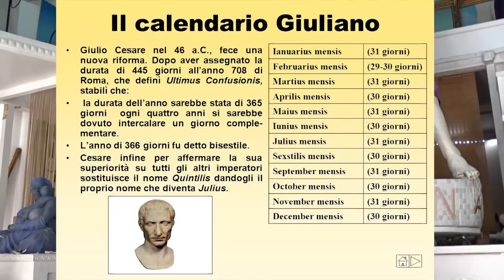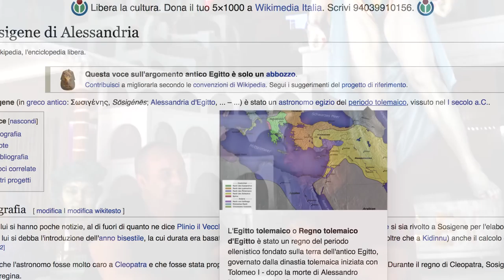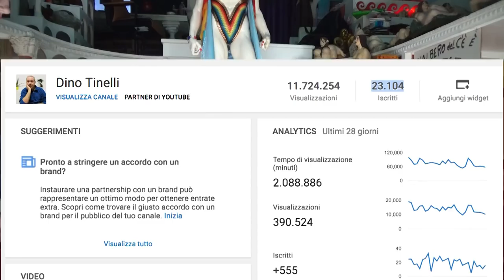Montellik e Dino Tinelli: viaggio tra scienza e arte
Dino Tinelli, famoso youtuber che parla di terra piatta, di verità e buon senso, mi incontra a Ravenna in via Oriani 32 , nella sede del monumento to Peace  "La Davida" e racconta dell'ultima informazione distorta su wikipedia sull'astronomia che coinvolge Pitagora, Ipparco, Sosigene e Tolomeo e la navigazione di Cristoforo Colombo.Come si passa da temi scientifici e umanistici a cantare la canzone del C'è di Jeb ( Giuseppe Lavermicocca) con Dino Tinelli che suona la chitarra? Il video lo dice più chiaramente delle parole scritte.
Buona visione
Montellik 🌠
Questo video esplora la collaborazione tra l'artista Montellik e Dino Tinelli, un viaggio attraverso storia, scienza e arte. Insieme, si addentrano nelle idee di antichi pensatori come Tolomeo, Sosigene, Ipparco e Pitagora, collegandole a concetti moderni come la musica e la teoria della terra piatta.

Con un approccio creativo e critico, Montellik e Tinelli analizzano le visioni di Cristoforo Colombo e il loro impatto sulla società contemporanea. Il video offre uno sguardo unico su come la storia e la scienza possano essere interpretate attraverso l'arte, con un focus sulla pace e la riflessione intellettuale.